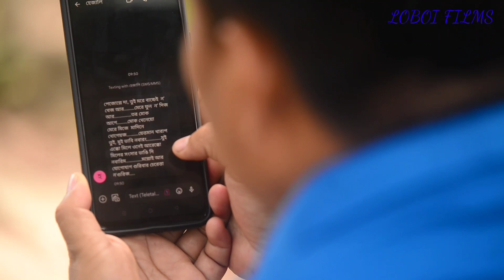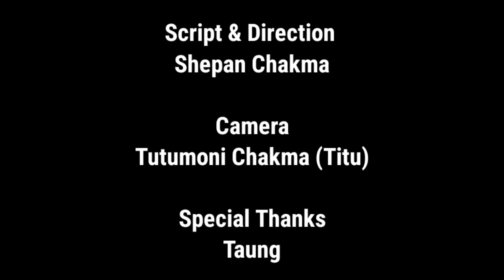Bojong Girittir Kala Chava || বজঙ গিরিত্তির কালা ছাবা || 𑄝𑄧𑄎𑄧𑄋𑄴 𑄉𑄨𑄢𑄨𑄖𑄳𑄖𑄨𑄢𑄴 𑄇𑄣 𑄍𑄝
আদিবাসী সমাজে নারী পুরুষের বৈষম্য এবং পারিবারিক সহিংসতা দূরীকরণের জন্য সকলের ঐক্যবদ্ধ প্রচেষ্টার বিকল্প নেই। সচেতনতা তৈরির জন্য আমাদের ক্ষুদ্র প্রচেষ্টা মাত্র। এতে যদি কারোর সুদৃষ্টি উদয় হয়, তবেই আমাদের কাজ স্বার্থক।

ভিডিও তৈরিতে সহায়তার জন্য Supporting People and Rebuilding Communities কে অসংখ্য ধন্যবাদ।